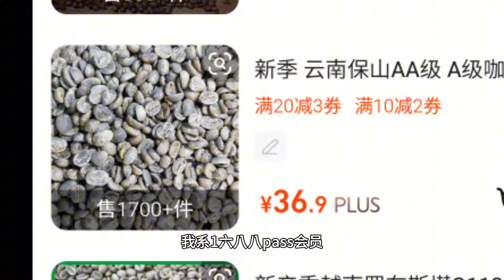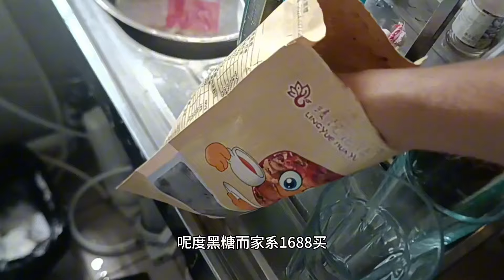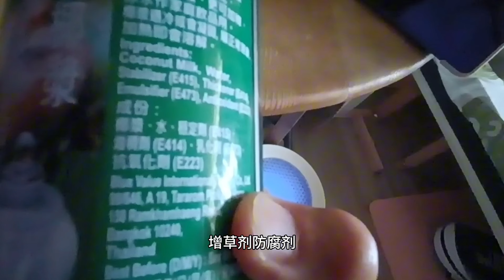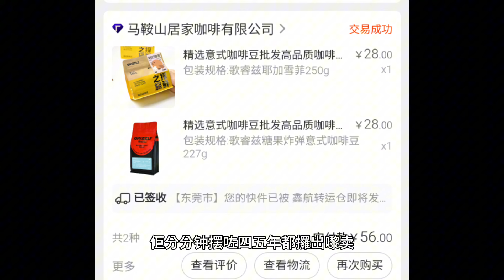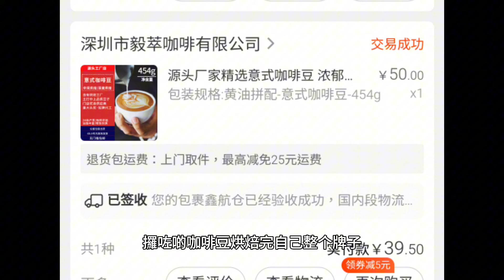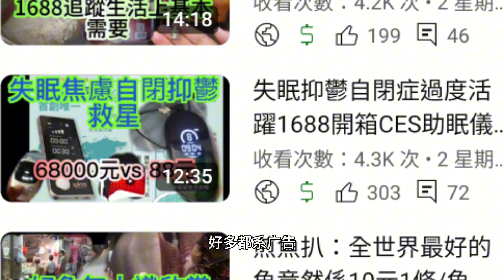1688開箱雲南咖啡生豆烘焙示範：39元一公斤：絕對係世界級咖啡豆：生椰拿鐵自己整，加田七粉法國松樹皮粉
【新季云南保山AA级 A级咖啡生豆水洗阿拉比卡精品商业豆直销】复制￥tEV3cAV64Nhaa￥，打开【手机阿里】或【支付宝-点首页进行搜索】查看： CZ2968

【小熊意式咖啡机办公自制花式奶泡器壶高压萃取KFJ-A02N1小咖啡机】复制￥j809uOJ306Naa￥，打开【手机阿里】或【支付宝-点首页进行搜索】查看： CZ5330

69🔐HKT83jGBRLR💲 MF1643 柏翠PE3180B 意式咖啡机家用小型迷你壶煮全半自动蒸汽打奶泡美式